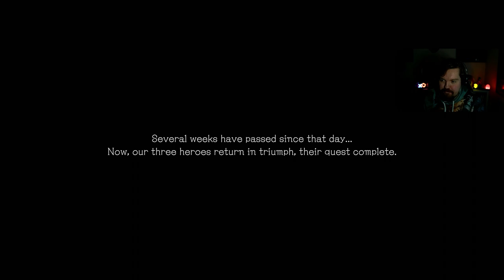Stranger of Paradise Chapter I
Welcome to the first chapter of our "Stranger of Paradise: Final Fantasy Origin" series! Join our warriors of light! @Claymore_Fenrir  @reagenlionel and @sadistik_re  as we embark on a journey through the world of Final Fantasy. We'll be battling our way through enemies and uncovering the mysteries of the game's story. Although the story may be lacking for some, the game play is truly out of this world and not to be missed. Join us in our adventure and let's see what we can discover together.